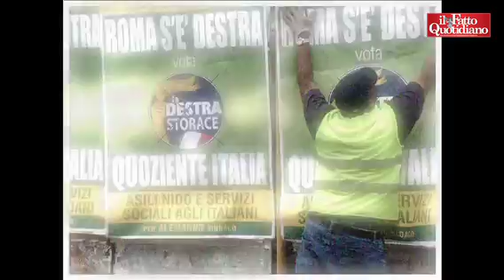Roma, i manifesti de La Destra a 'difesa degli italiani'? Li attaccano gli immigrati